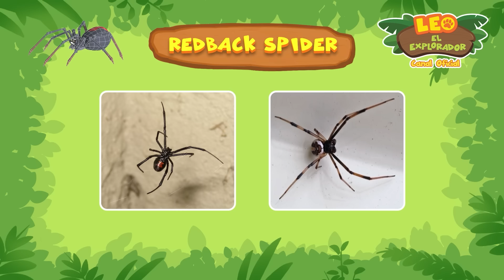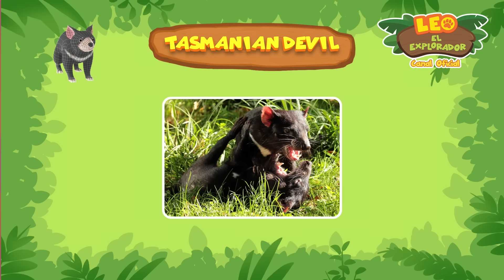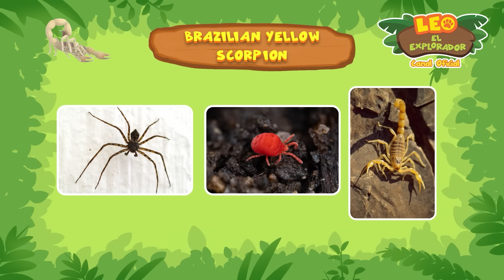¡Los 5 Animales Más Espeluznantes! 👻 | ¡HALLOWEEN! | 30 MIN | Leo, El Explorador | Animación Niños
¡Dulce o Truco! 🎃🍬 ¡Feliz Halloween a todos nuestros Jóvenes Rangers! ¡Acompaña a Leo y sus amigos en una noche de espanto mientras se encuentran con animales súper espeluznantes en la naturaleza! 👻